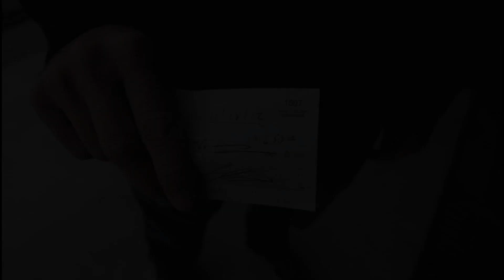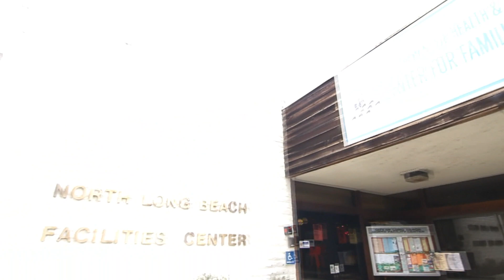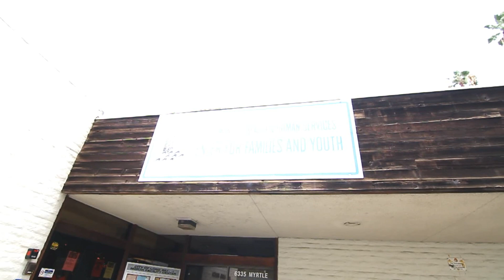MMODen Chat for Charity Xmas Toy Giveaway with The Long Beach Motor Patrol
MMODen and You worked together to donate $650 to the Long Beach California Motor Patrol Annual Toy Drive. Where under privileged children in Long Beach California are treated to toys from Santa for Christmas. The Long Beach Motor Patrol and MMODen thank you gamers for your contributions and your time during the holiday event.